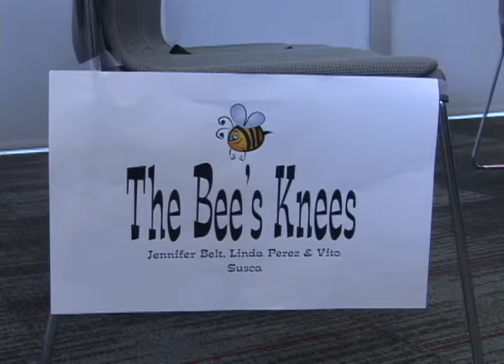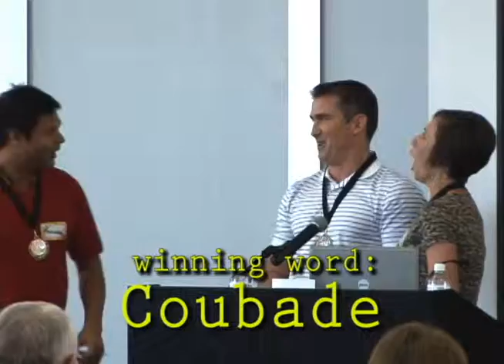Celebrate Reading - Grown-Up Spelling Bee 2012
One staple of elementary school language arts is the spelling bee.  On this week's Celebrate Reading, Randall Williams meets a group of grown ups willing to step to the front of the class and prove they still have their spelling chops!  Produced by Randall Williams and broadcast on Stafford METV on September 28, 2012.